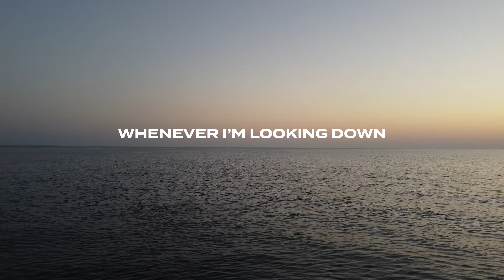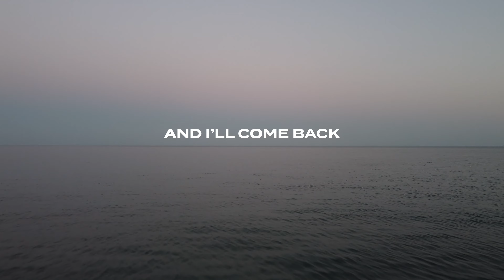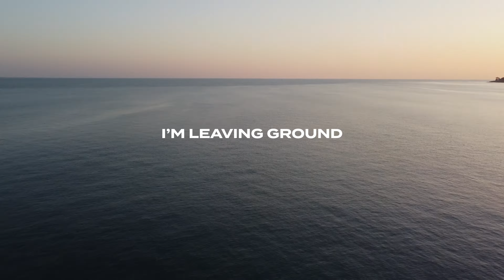Luca - Leaving Ground (feat. Axel Ehnström) [Lyrics]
'Leaving Ground' 🕊

📷 Filmed with my DJI Mini 2 Drone